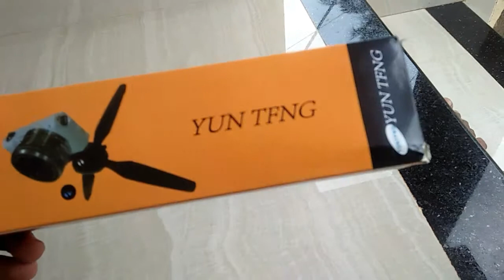TRIPODE UNBOXING|RK 15 TECH|[MALAYALAM]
This video is mini tripode unboxing.

You support me.